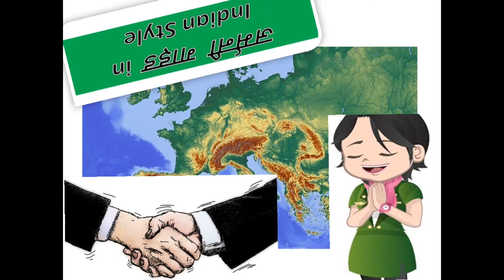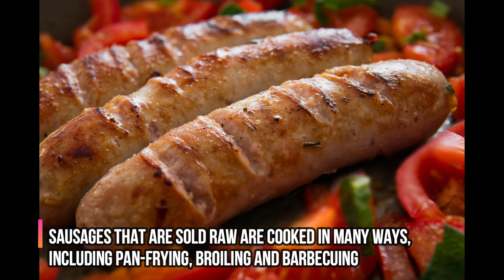ऐसा भी होता हैं?? I Surprised I जर्मनी जाने से पहले जान लो / Amazing Facts About Germany in Hindi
This video is about my surprises when I come to Germany. So be sure to see the entire video for more understanding.

This video is based on internet research and only out of self-interest to support the people who want to have some information related to jobs, salary, and culture of here.
*It is purely for information only.
*Figures and Facts mentioned are purely based on internet research.
 *Use it for guidance at your own will and information subject to change.
Important Concepts covered in this video:

Germany Guide in Indian Style